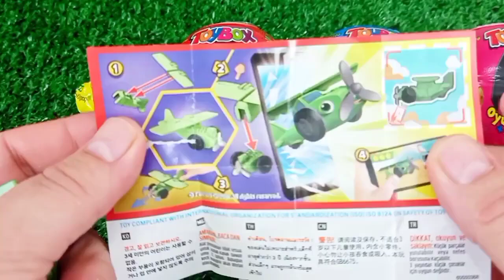Satisfying, Candy Unboxing video, Asmr Lollipops and Sweets ASMR Opening - Yummy Rainbow Lollipop